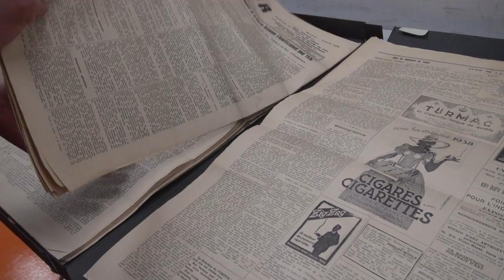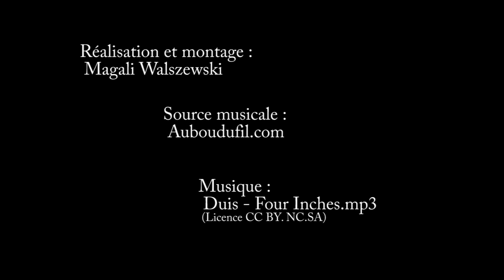Archives Départementales de la Nièvre à Nevers